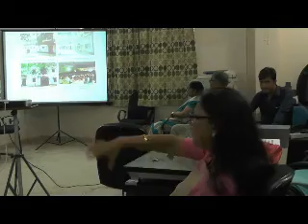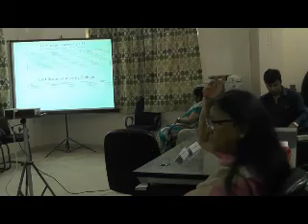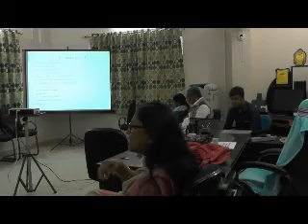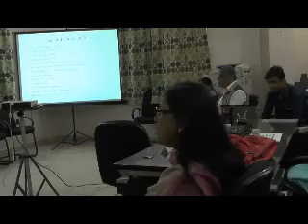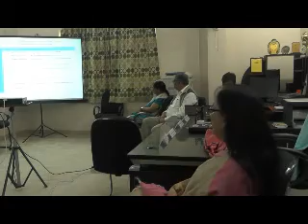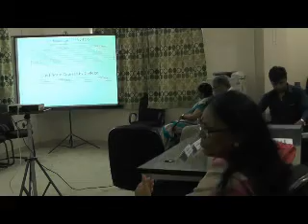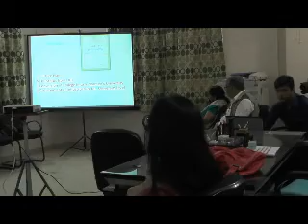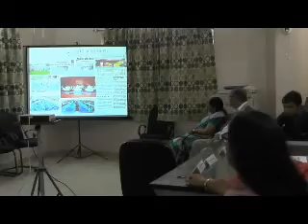NAAC VISIT on 18 19 August 2017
NAAC PEER team visited Ranchi Women's College for re-accreditation on 18th and 19th August 2017